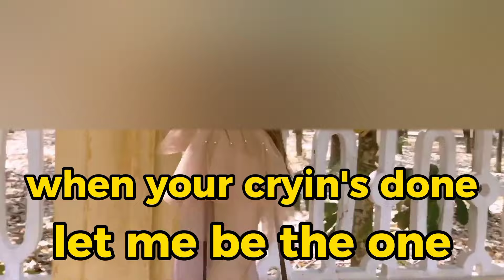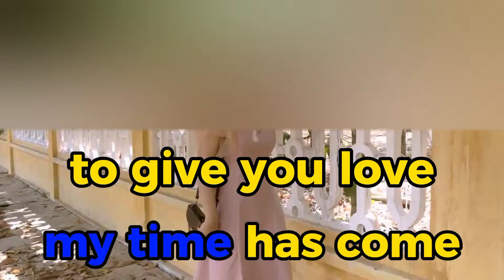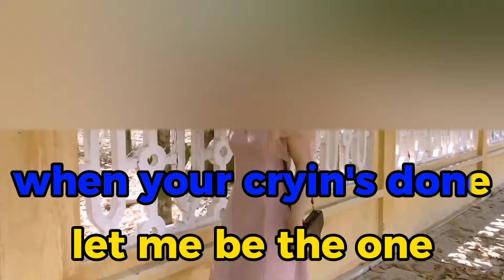CRY BY ROMIE MEDALLA KARAOKE